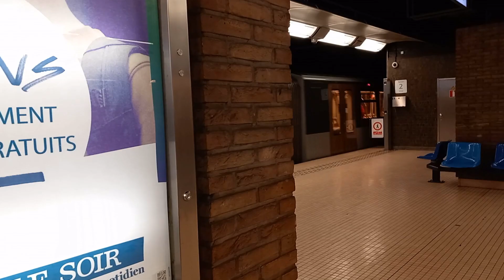Brussels (openbaar) vervoer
Van zaterdag 28 t/m dinsdag 31 oktober was ik in Brussel voor een event, tussen de drukte door heb ik toch nog wat tijd gevonden om wat beelden te maken van het Brussels (openbaar) vervoer. Het openbaar vervoer veranderd wel, althans het materieel, waar ik jaren geleden nog struikelde over de PCC's. heb ik er dit jaar NIET 1 gezien! Ze rijden nog maar op een paar interlokale lijnen aan de andere zijde van Brussel waar ik niet zat.
Gelukkig rijden er in Antwerpen nog enkel en tweewagenstellen PCC's, dus moet in de kerstvakantie nog eens naar Antwerpen daarvoor.

Overigens excuus voor sommige rommelige momentjes tijdens het filmen; filmen en op al je bagage letten tegelijkertijd. Is niet heul makkelijk!

Video: Marten
Montage: Marten